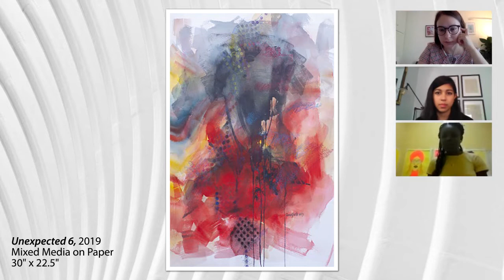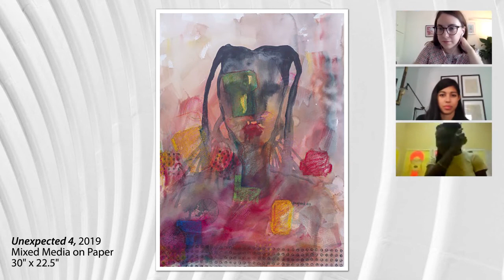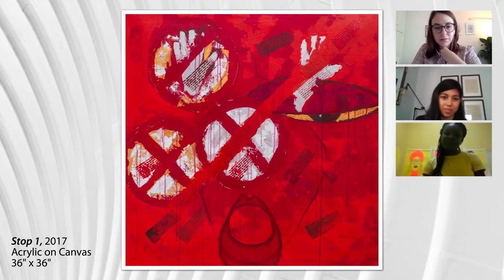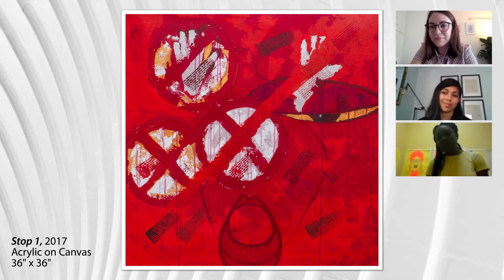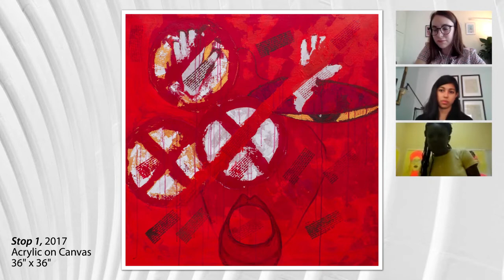Agora Studio Visit, E. 10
Doofan Kwaghhool says that “being a black African woman, there is so much responsibility. As an artist and art educator, Doofan creates socially-engaged artworks. Influenced by her experience growing up as a woman in Nigeria, the artist’s work often questions and challenges the male/female binary that she grew up with.
The lockdown found our AgoraArtist in Texas from where we chatted with her about her inspiration and influences.